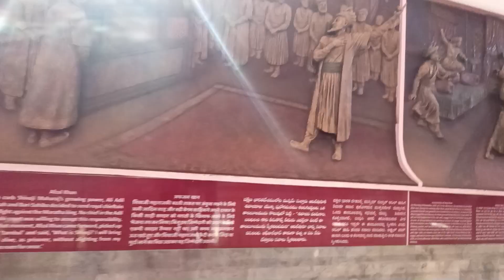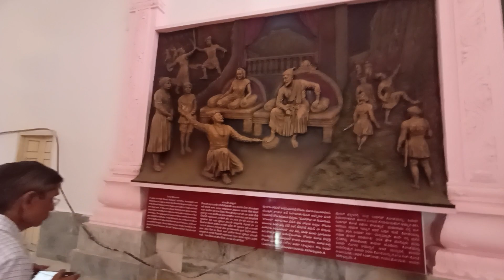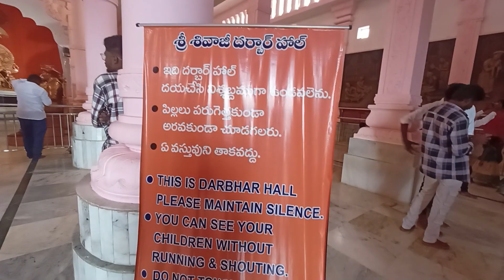శివాజీ దర్బార్ హాల్